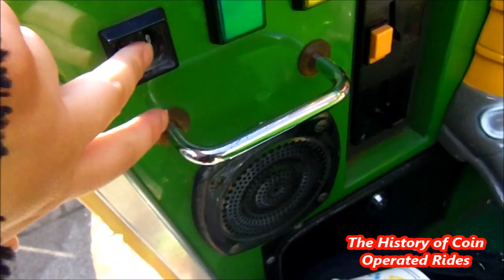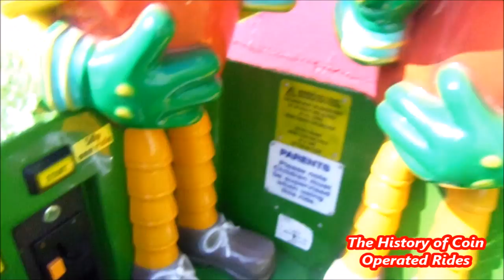2000s Coin Operated Wheelbarrow Kiddie Ride - Bill & Ben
Filmed at Joyland, Great Yarmouth on April 8th 2017.

Manufactured by R G Mitchell of Skegness, the Bill & Ben ride was released in 2002.

Unfortunately, one of the buttons is missing from this model as you can see in the video.  Otherwise I'm pretty pleased with this film.  It was impossible to hear the ride at all in real life, the park was packed and numerous kids were trying to climb on the ride so I'm amazed it turned out as well as it did!